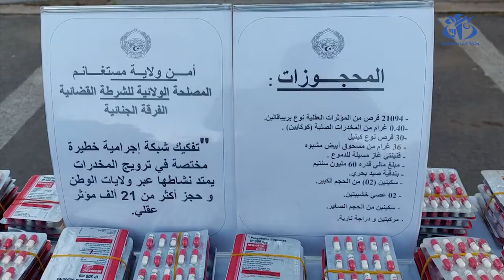مستغانم : توقيف 6 أشخاص و حجز أزيد من 21 ألف قرص من المؤثرات العقلية